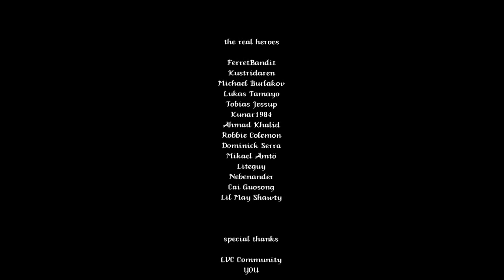Lakeview Valley part 11: Most Boring Ending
Well that was probably the most anticlimactic ending I've seen ever.  But hey at least we got ourselves looking way more fancy the second time around.

I'm sorry for those who have lost series they either enjoyed or wanted to see more of